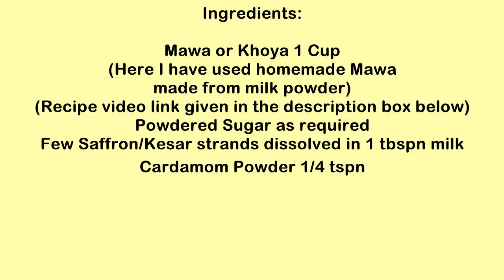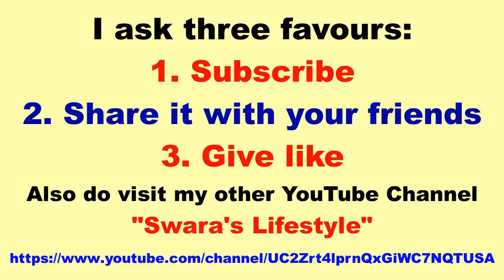Mawa Modak Recipe | Khoya Modak | Milk Powder Modak | Ganesh Chaturthi Special Recipe | मावा मोदक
Kesar Mawa Modak/केसर मावा मोदक/Milk Powder Mawa/Khoya/Khova Modak/Ganesh Chaturthi/Mavyache Modak

Also do visit my other YouTube Channel